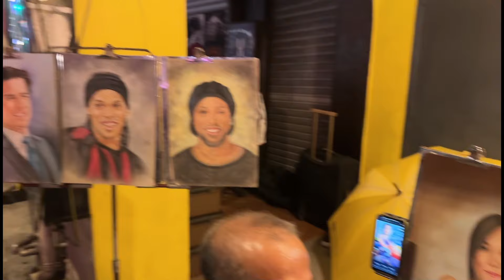JALAN ALOR NIGHT STREET MARKET VLOG 🇲🇾 | EVENING WALK | FOOD REVIEWS🤩